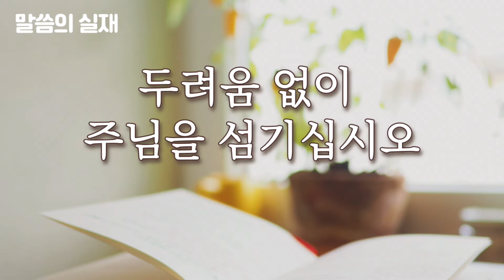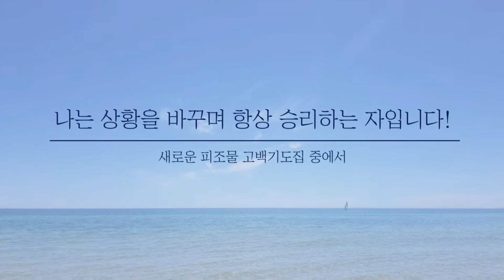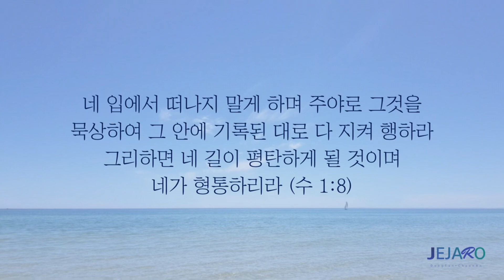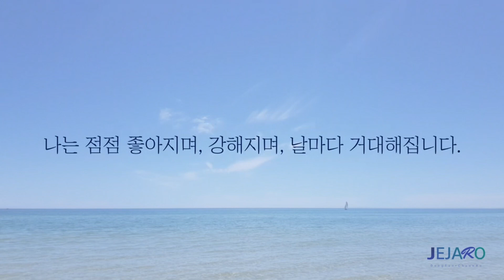22/2/23 두려움 없이 주님을 섬기십시오 [말씀의실재]